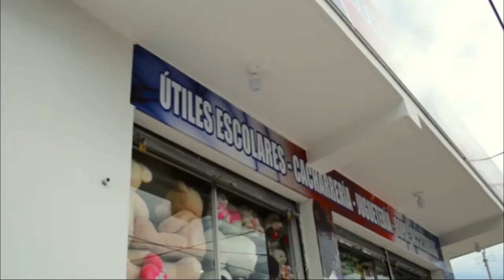DENUNCIA CUIDADANA REPORTA LOTES ENMONTADOS